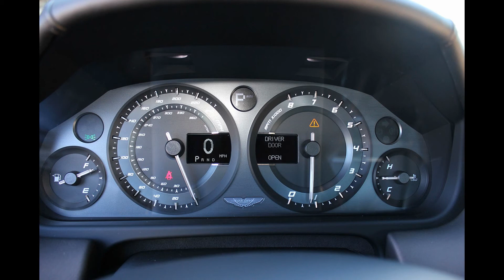aston martin leatest modules 2016